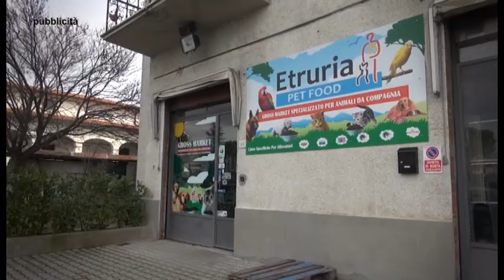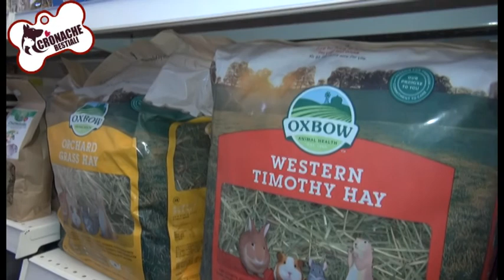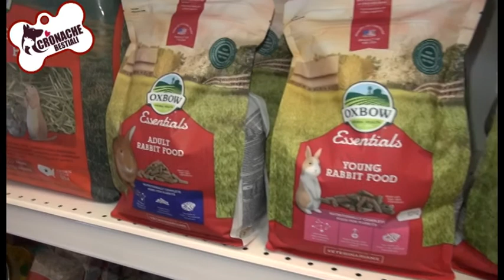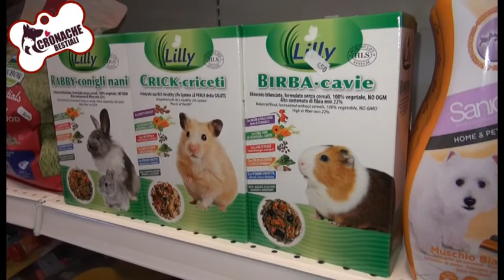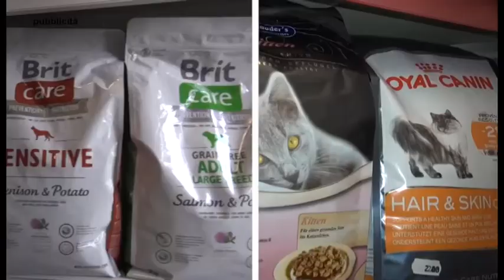"Cronache Bestiali" puntata n. 7